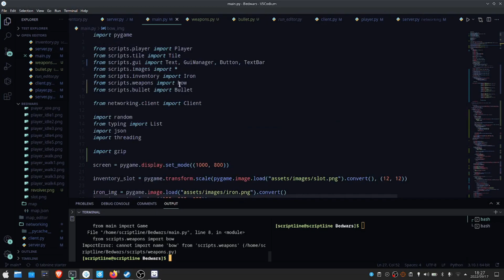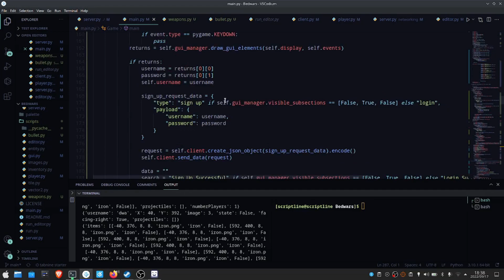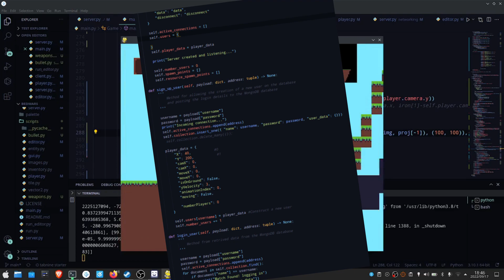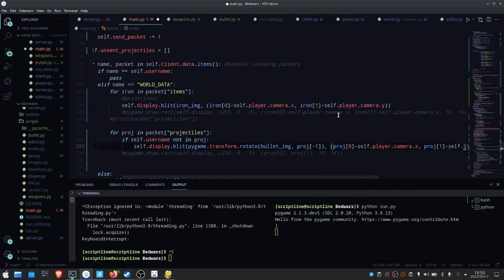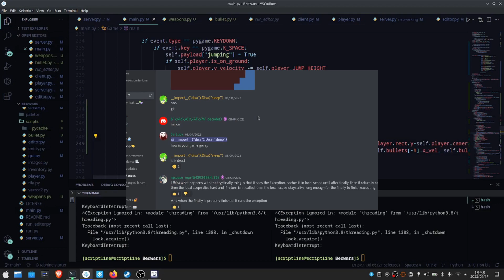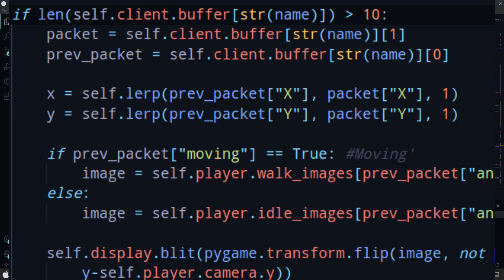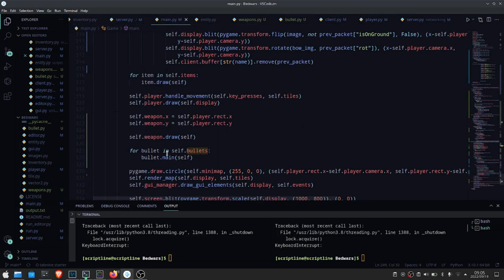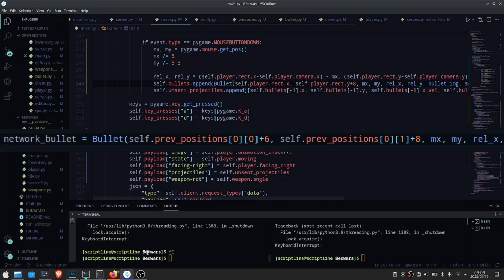How I Made a Multiplayer Game in Pygame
In this video I discuss how I made a multiplayer game using Python, Pygame and Sockets.

Credits
1. Artwork - Skysurfer Kon (also the creator of my epic new pfp)

Other Stuff
2. Twitter (i'm not very active. lol)